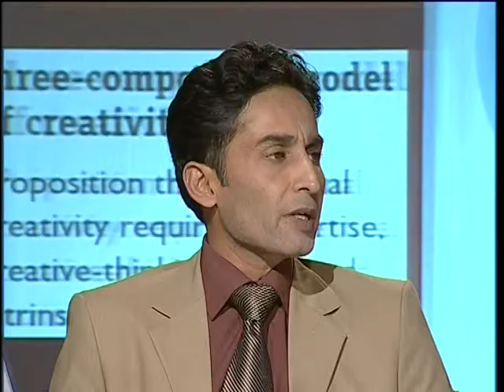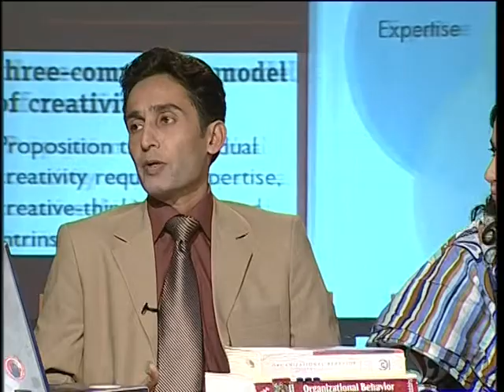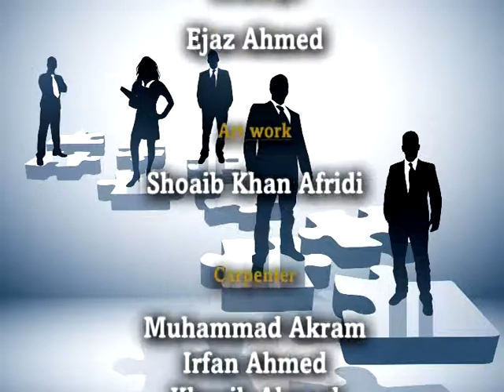AIOU MBA & MPA 565 Organizational Behavior Prog 04